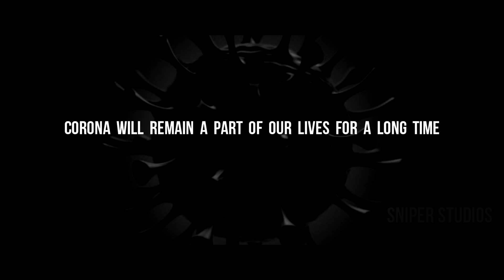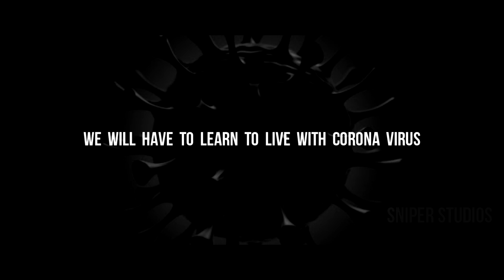THE AFFAIR - Tamil Short film | VIJAYAKUMAR | VINISH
New tamil short film 2020 , Tamil short film 2020 , Tamil short films
New tamil comedy short films,Tamil short film 2020 comedy,Tamil short films comedy
New tamil thriller short films,Tamil short films 2020 thriller,Tamil short films thriller
New tamil Romance short films.Tamil short films 2020 romance, Tamil short film romance
New tamil love short film, Tamil short films 2020 love, Tamil short film love

It is a tamil short film about a husband extra marital affair. Husband and wife both are living happily until one day when husband decides to kill her wife. Husbands plans a way to kill and escape , What happens next is the story .

The Film is Based on "housewife affair"

Cast : Vinish,Vidhya,Vijayakumar
Subtitle : Ashwini
Cinematography : Vidhya
Voice over : Monish
Story,Editing & Direction : Vijayakumar

Coronavirus Movie Trailer, exclusively on RGV channel. Coronavirus Latest 2020 Telugu Movie ft. Srikanth Iyengar. A Ram Gopal Varma film of Agasthya Manju direction, music composed by DSR and produced by CM creations.